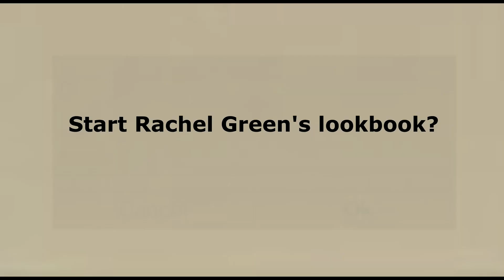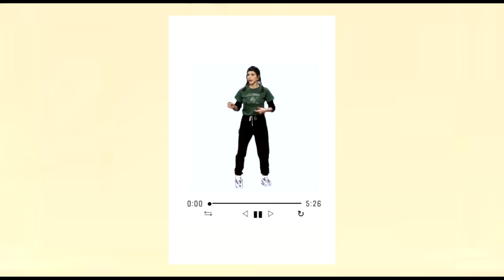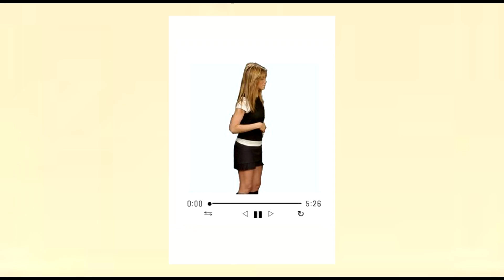Dressing up as Rachel Green from F.R.I.E.N.D.S. | A LOOKBOOK SERIES (Ep. 01)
Hi guys! I'm so happy to start this series with Rachel Green outfits lookbook! I hope you enjoyed watching! By the way, huge thanks to my friend Jemmie Caiga for my cute intro and outro!

New videos will be coming up soon so please do turn on your post notification! Don't forget to give this video a big thumbs up! Love you all folks!

I claim no rights to these songs.